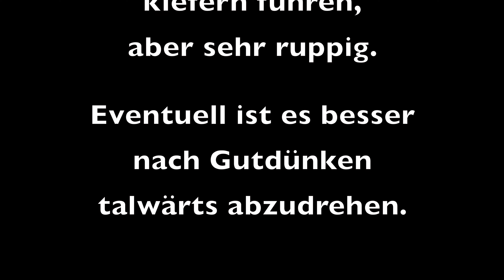Alpinwanderung auf die Rappenklammspitze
Meine erste Bergtour des Jahres 2021

Aber nicht mein erstes Video. Leider hatte ich einige Tonprobleme in diesem Video, ich hoffe ich konnte das meiste entfernen. Deswegen veröffentliche ich es auch erst jetzt.

Meine erste Tour ging auf die Rappenklammspitze. Die meiste Zeit der Tour geht man ohne Wegmarkierung und teilweise auf weglosen Gelände. Dafür wird man aber mit Einsamkeit belohnt. Zur Rappenklammspitze begeben sich wenig Bergfreunde. Ich war ab der Weggabelung quasi völlig allein.

Beim Abstieg soll es einen Weg durch die Latschenkiefern geben.
Ich hab ihn nicht gefunden. Im Wanderführer steht auch, dass das ein Verhau ist. Besser vorher nach Gutdünken absteigen.

Ich würde die Tour keinen Anfänger empfehlen, die Wegfindung ist tricky.

Ich würde die Tour so auch kein zweites Mal machen wollen!
Und das ist das erste Mal, dass ich das so sage.

Was würde es besser machen?
Also nach der Rappenklammspitze direkt wieder absteigen oder mutig vor den Latschenkiefern seinen Weg suchen.